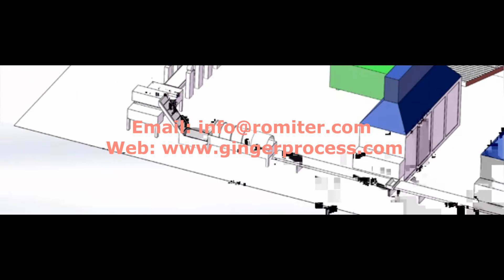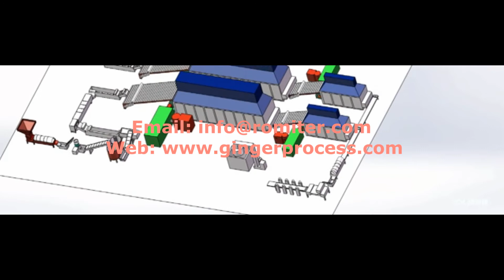Línea automática de producción de rodajas de jengibre deshidratado 4TPH y polvo de jengibre